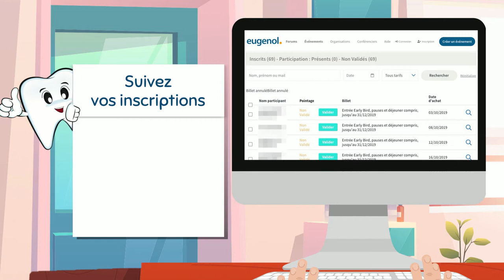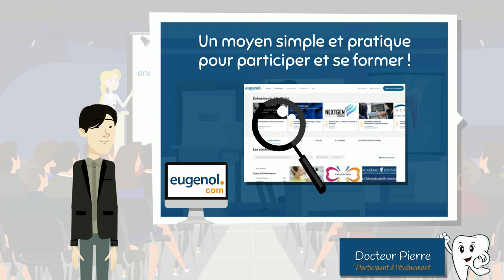Changement de marque - Agenda et billetterie des formations en médecine bucco-dentaire - EUGENOL